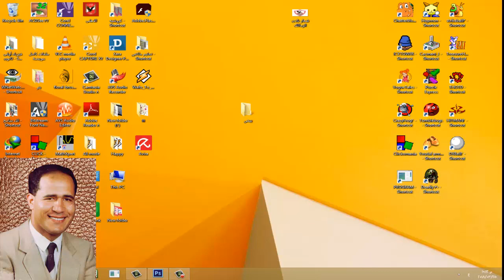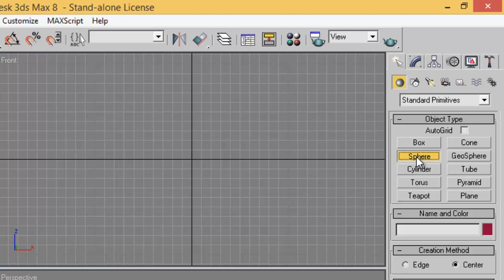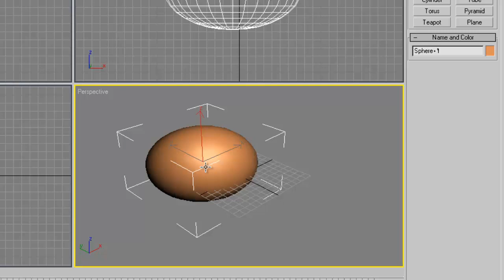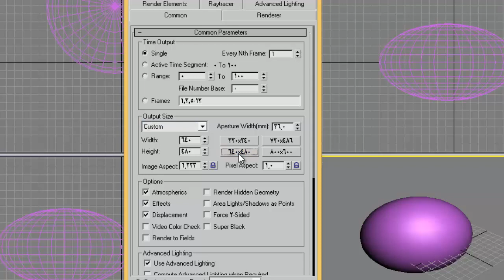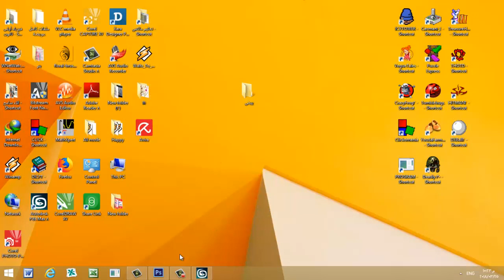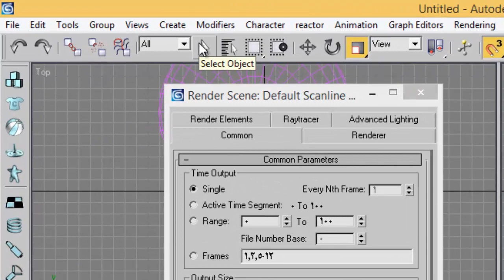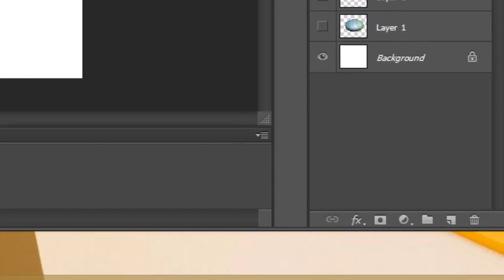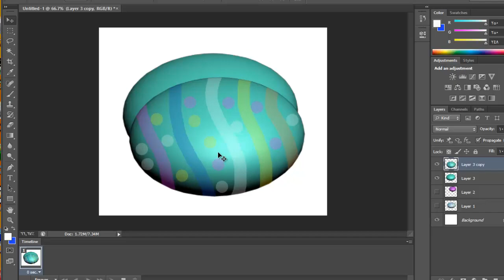رسم و تلوين البيض ببرنامج ثرى دى ماكس و فوتوشوب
عمل تصميم ببرنامج ثرى دى ماكس و حفظه بدون خلفية بإمتداد PNG